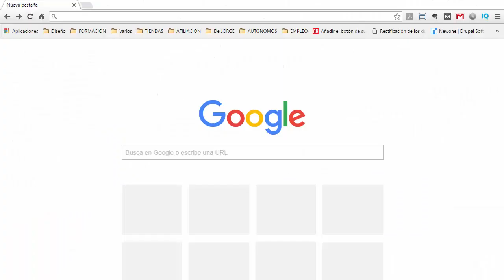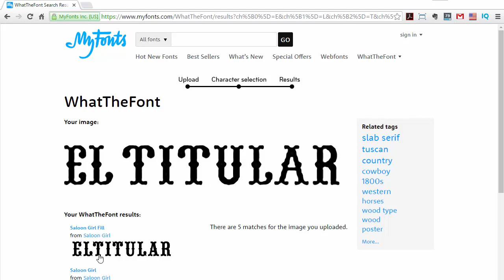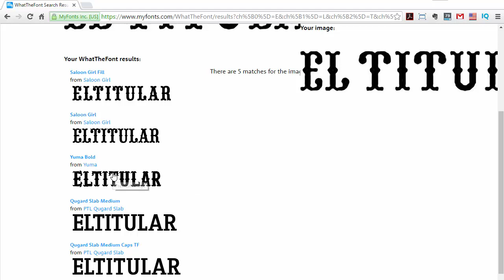Buscar tipografía con WhatTheFont español 2016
para ver más opciones de cómo identificar fuentes o tipografías.

Seguro que alguna vez habéis visto una tipografía o fuente tipográfica que os ha gustado en algún cartel, un libro, una revista, incluso en la televisión, y habéis querido utilizar para vuestros proyectos, pero que no conocéis como dar con ella. Os pasáis horas y horas, incluso a veces días buscándola en internet o en listas enormes de fuentes, llegando a tener pesadillas si no dais con ella.

Si es el caso de un nuevo trabajo, tienes la posibilidad de buscar alguna fuente parecida, pero amigo, si necesitas una fuente concreta para un trabajo con una línea ya establecida, te va la vida en encontrarla.

Este servicio reconoce la tipografía de una imagen que hayamos subido previamente. Tras analizarla intentará identificar las letras por separado automáticamente, y si no reconoce alguna, nos da la opción de introducirla manualmente.